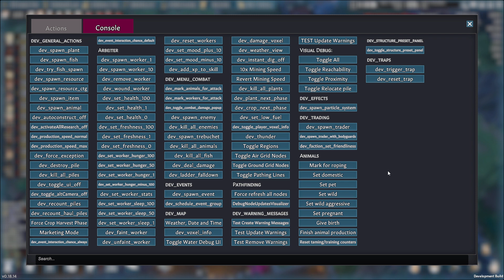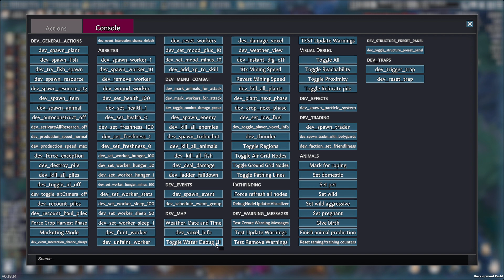Going Medieval S2-169 - Moria :D | Let´s Play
Gameplay / LP / deutsch / german
Going Medieval / Update / schwer

Going Medieval
Entwickler: Foxy Voxel, Gramophone Games